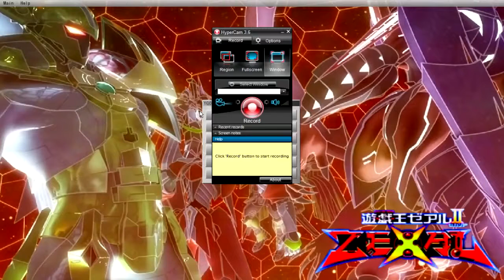Yu gi oh! Pro Prediction Princess Tarotrei Deck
I show here one of the many ways to play with the Princess Tarotrei.

You would like to see me using a card you like? A deck you built? Or even build a deck based on a card you llke? You have a suggestion? Well you can do all that by leaving a simple comment in the comments section.